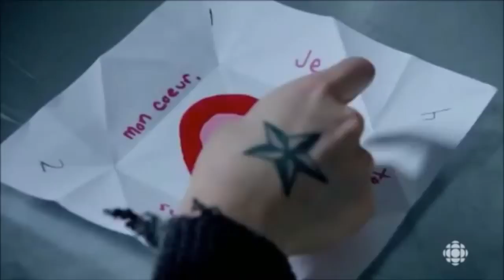Jeanne and Melissa (Unité 9)- As Long As You Love Me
*Song is As Long As You Love Me by Sleeping at Last*

Clips are from Season 2 and 3 of French Canadian Prison Drama Unité 9.  I'm such a huge fan of this show, and was completely obsessed with Jeanne and Melissa's storyline.  May not have played out as everyone desired, but it was exciting to watch nevertheless.  I still go back and watch their scenes all the time so I thought while I'm waiting on season 6 i'd do a video for them.